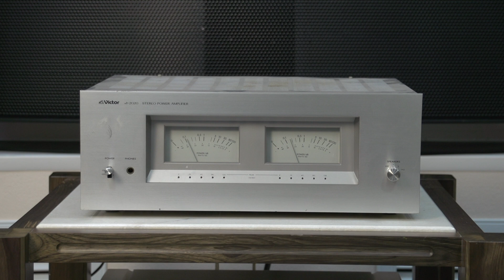Victor M-2020 (JVC) ￥79,500(1977年頃)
VICTOR M-2020 ￥79,500(1977年頃)
Звучание высококачественное, плотное, мощное, ясное с хорошей энергетикой, разборчивое. Светодиодная, стрелочная индикация выходной мощности.

2020シリーズのステレオパワーアンプ。

動的干渉歪を防ぐため、A級増幅段用とB級増幅段用の電源を独立したA級・B級独立2電源方式を採用しています。
この方式では、A級増幅段用の電源をトランス自体から独立して設けて定電圧化しています。この方式により、B級増幅段の電圧変動がA級増幅段に直接伝わるのを防ぎ、動的干渉歪を防いでいます。
また、原理的に動的干渉歪が殆ど問題にならないB級増幅段の電源は、定電圧化するかわりに大型トランスと大容量コンデンサー、電源ワイヤーの短縮等でインピーダンスの低減を図っており、特にプラス側とマイナス側のバランスを重視して特性の良く揃ったペア・コンデンサーを採用しています。
さらに、変動率の優れた電源でしばしば問題となるトランスの唸りを防ぐため、トランスのケース内にはコンパウンドを充填しています。

信号経路内に低域の時定数を持たないDCアンプ構成となっており、安定度を高めるために初段回路に新開発デュアルFETを採用しています。デュアルFETは特性の揃ったFET2個を単一パッケージに封入したもので、熱平衡が良く、温度変化に伴うDCドリフトを非常に少なく抑えています。
また、電源に定電流回路を挿入したうえ、次段のトランジスタとダブル差動回路を構成しており、さらに要所に温度安定の良いポリプロピレン・コンデンサーを用いるなどによって、熱やノイズ、電圧変動にも強い安定した回路を実現しています。

入力回路はコンデンサー無しのダイレクト・カップリングとなっていますが、必要に応じてDC分を含む超低域の入力をカットできるようにサブソニック入力端子も搭載しています。

パワーメーターとLEDピークインジケーターを搭載しています。
パワーメーターは対数圧縮型となっており、0から130Wまでを読み取る事ができます。また、ピークインジケーターは2Wから130Wまで5段階となっており、10msのアタックタイムで音楽のピークレベルをとらえて発光します。

高感度3大充填保護回路を搭載しています。

電源投入時の過大電流を防ぐインラッシュ・プロテクターサーキットを搭載しています。

2系統のスピーカーセレクターを搭載しています。

ヘッドホン端子を搭載しています。

型式 ステレオパワーアンプ
回路方式 信号回路:初段デュアルFET完全DCパラレルプッシュプルOCL
電源回路:A級・B級独立2電源
実効出力(両ch駆動) 75W+75W(8Ω、20Hz～20kHz)
高調波歪率(8Ω、両ch駆動) 実効出力時:0.02%以下(20Hz～20kHz)、0.005%以下(1kHz)
37W出力時:0.02%以下(20Hz～20kHz)
1W出力時:0.02%以下(20Hz～20kHz)
混変調歪率
(50Hz:7kHz＝4:1、8Ω、両ch駆動) 実効出力時:0.02%以下
37W出力時:0.02%以下
1W出力時:0.02%以下
出力帯域幅(IHF、両ch駆動) 5Hz～50kHz(THD 0.05%)
周波数特性(1W出力時) Direct入力:DC～100kHz +0 -1dB
Subsonic入力:18Hz～300kHz +0 -3dB
入力感度/インピーダンス 1V/50kΩ(実効出力時)
SN比 110dB以上(IHF-Aネットワーク、入力ショート)
ダンピングファクター 50以上(8Ω、20Hz～20kHz)
出力端子 Speaker System 1or2:4Ω～16Ω
Speaker System 1+2:8Ω～16Ω
Phones:8Ω～1,000Ω
メーター 0W～130W
ピークインジケーター 5点(2W、15W、40W、80W、130W)
電源電圧 AC100V、50Hz/60Hz
消費電力 182W(電気用品取締法基準)
455W(4Ω、実効出力時)
外形寸法 幅480x高さ161x奥行402mm
重量 14.2kg